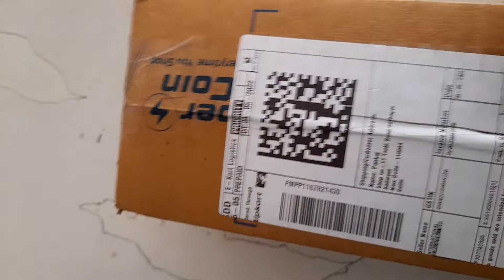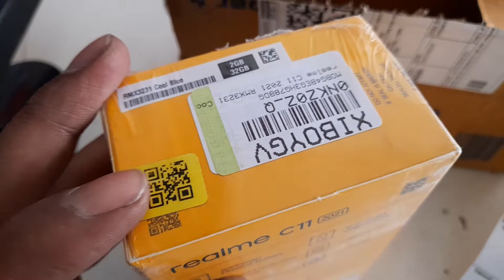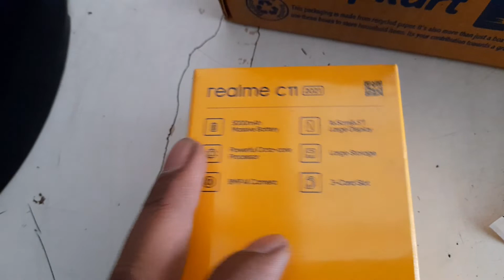Realme C11 2021 Flipkard Box Unboxing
realme C11 Unboxing & First Impressions ⚡⚡⚡आपको अगर कोई सवाल है तोह जरूर कमैंट्स में हमें बताईये - अगर वीडियो अच्छा लगा तोह लिखे और सब्सक्राइब जरूर कीजियेगा Video Highlights 00:00 Introduction 00:30 realme C11 Unboxing 01:00 realme C11 Look & Feel 01:23 realme C11 Build Quality 01:32 realme C11 In Hand Feel 01:52 realme C11 Drop Test 02:11 realme C11 Ports/Buttons 02:47 realme C11 Display 03:25 realme C11 Specifications 03:48 realme C11 OS (UI) 04:20 realme C11 First Impresssions Latest Videos on